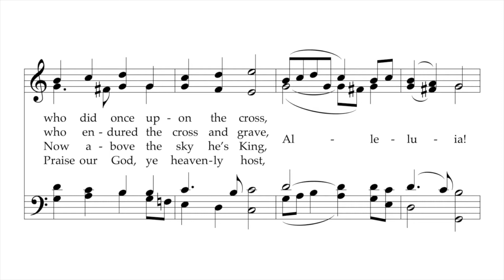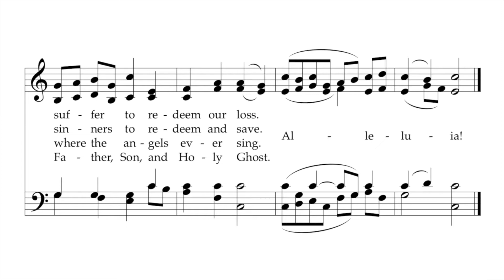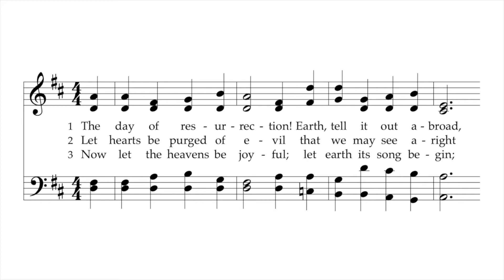Easter Sunday 2021-Parking Lot Service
Easter Sunday Worship Service at Georgetown High School.

All music contained in this service of worship is either in the public domain or permission to reprint, stream, and/or podcast has been obtained from OneLicense and/or CCLI.

Copyright licenses held by First Presbyterian Church, Georgetown, TX:
OneLicense Reprint + Podcast (A-735976)